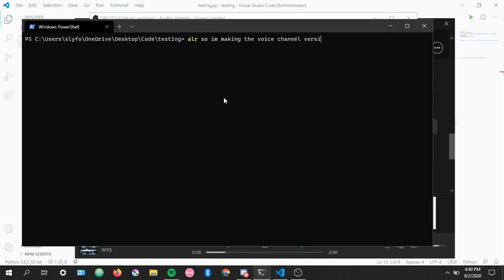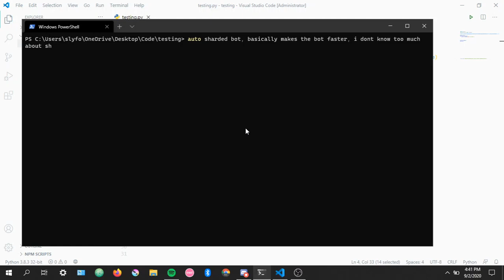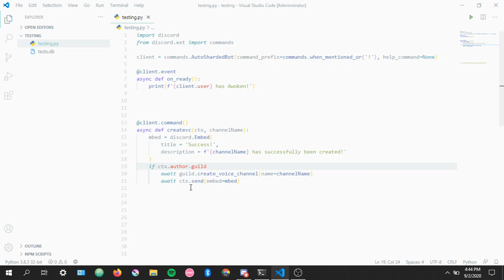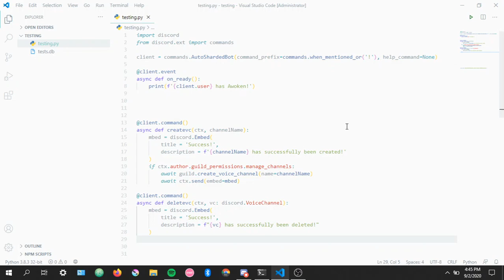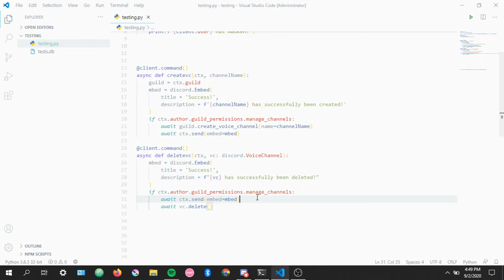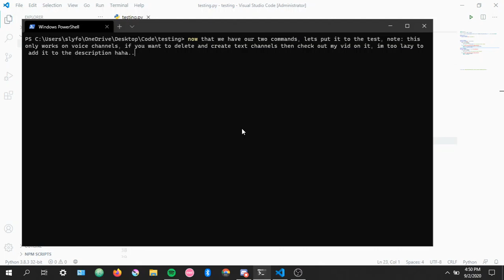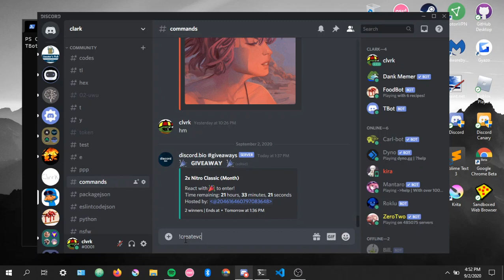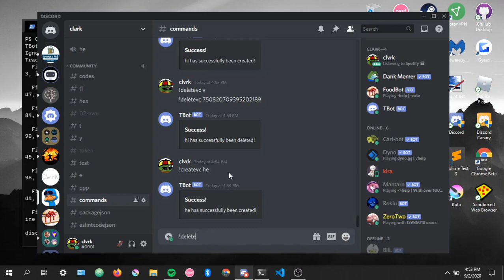Discord.py | Create/Delete VC Channels Commands